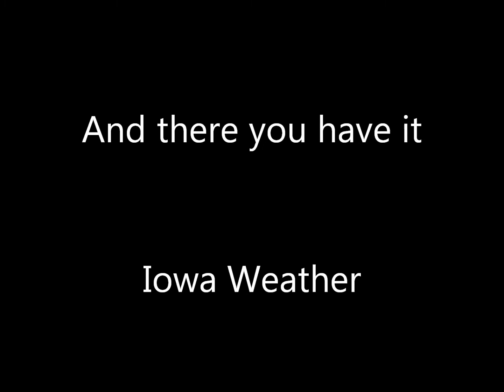Iowa Winters Be Like. . .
From Iowa State University campus area, what we deal with. ISU winters